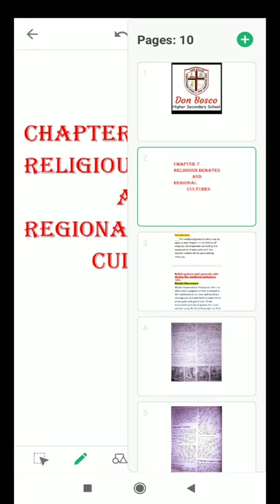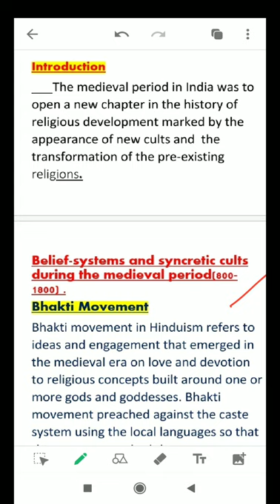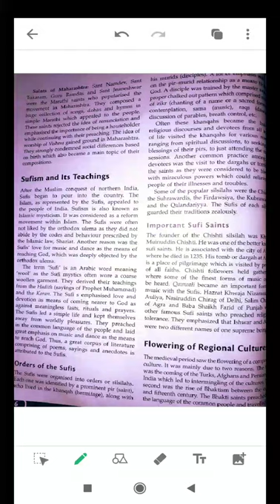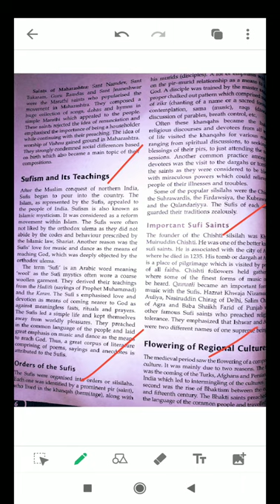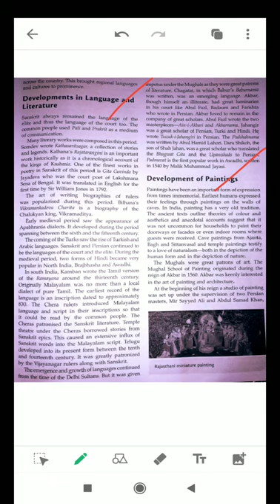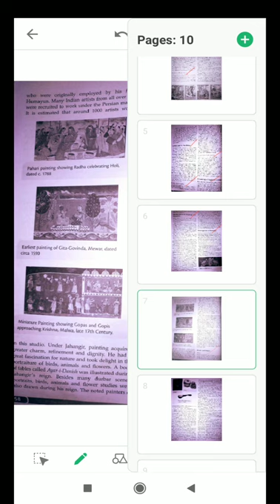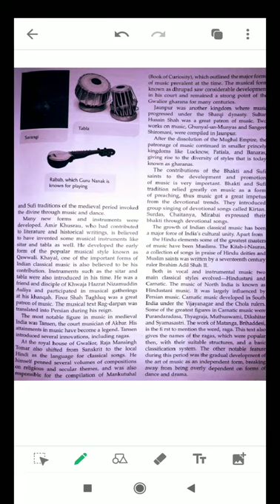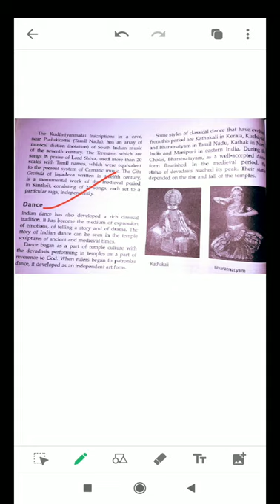Class-7 ,SOCIAL(HISTORY)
CHAPTER-7 (RELIGIOUS DEBATES AND REGIONAL CULTURES).